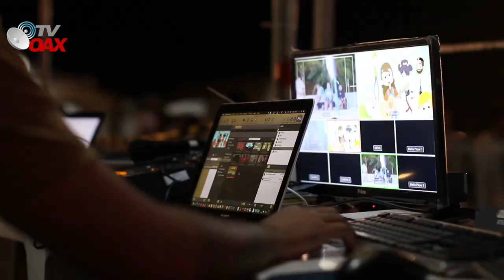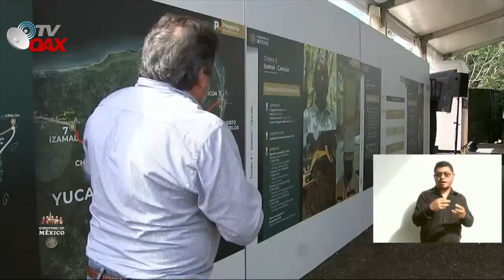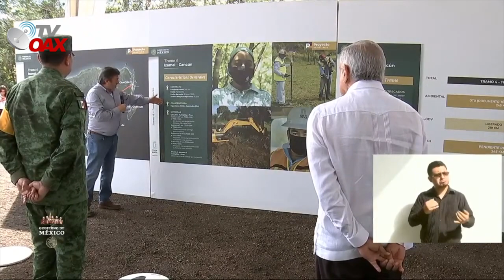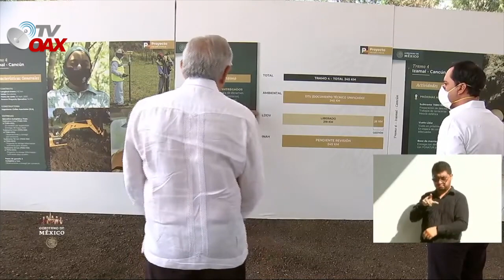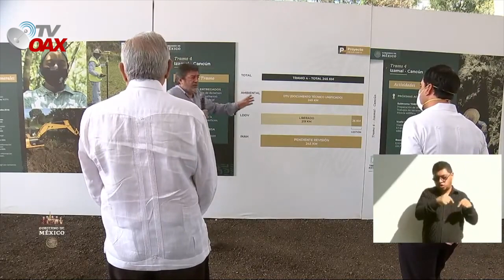ICA Y AMLO supervisan avance de Tren Maya tramo 4, Tren tecnologico Eletrico de dos vias.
PRESIDENTE SUPERVISA EN YUCATÁN TRAMO 4 DEL TREN MAYA; RESALTARÁ RIQUEZA CULTURAL Y DARÁ MODERNIDAD A LA REGIÓN, POR SETREN ELECTRICO Y DE DOS VIAS. MODERNO Y TECNOLOGICO.